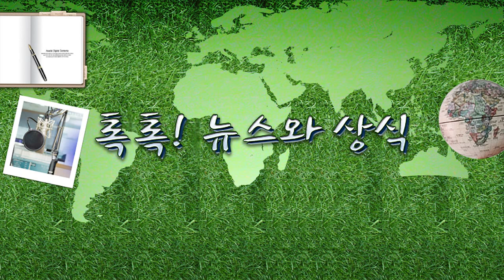[톡톡] 새로운 소통 창구 국민제안이 신설됩니다! 6.27(월)톡톡! 뉴스와 상식/ YTN 라디오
[톡톡] 새로운 소통 창구  국민제안이 신설됩니다! 6.27(월)톡톡! 뉴스와 상식